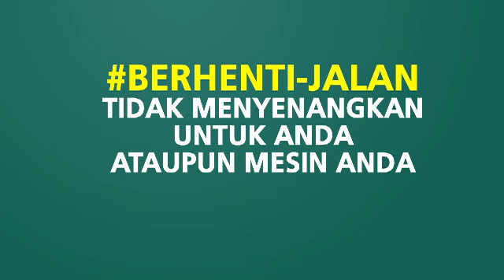FENOMENA BERHENTI JALAN